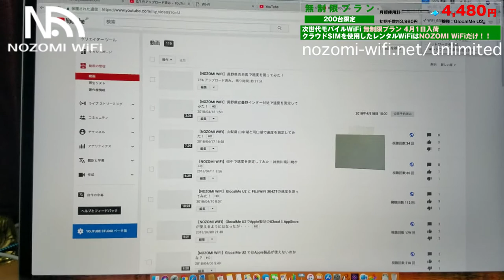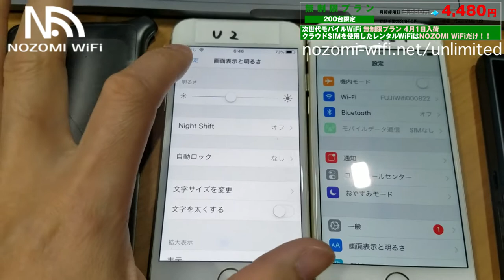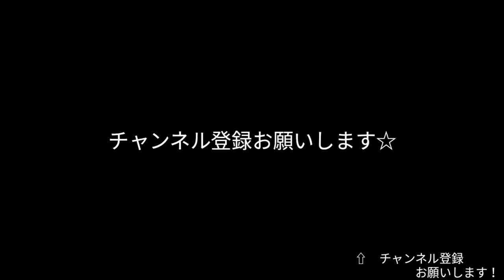【NOZOMI WIFI】お借りしているGlocalMe U2がおかしいかも？制限かかったのかな？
現在、NOZOMI WIFI さんよりモニターでお借りしているGlocalMe U2ですが、何やらおかしいぞ？
制限でもかかったかのような動きですが・・・どうなんでしょ？

NOZOMI WIFI
GlocalMe U2 無制限WIFIルーター

FUJI Wi-Fi 「いつも快適プラン」がオススメです☆